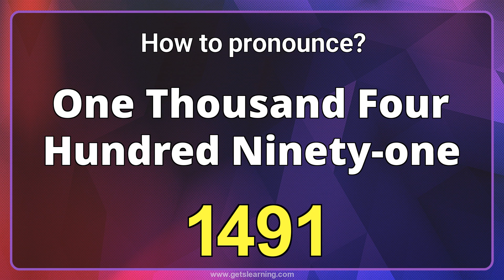How to pronounce 1491 in English correctly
How to say (1491) . Listen and learn English pronunciation OF (One Thousand Four hundred Ninety-one)